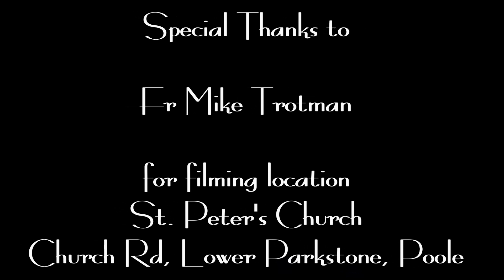Through Judas's Eyes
The Poole Passion is performed every 2 years, retelling the last days of Jesus' life.
In 2022, there will be a new storyline 'Footsteps', written and directed by Ann Balaam.
Actor Tim Drage created an idea to promote the play. Each of the 4 main actors would write their own monologue, separate from the script, as if the character they portray was speaking many years later about these events.
These monologues were filmed with each actor performing their own piece, and will be sent out to various outlets to promote the Poole Passion Play 'Footsteps', performed in Poole, Dorset, 5th - 9th April 2022.
This is the Judas Iscariot monologue, written and performed by Tim Drage.
The Passion Play 'Footsteps' is performed in two churches in Lower Parkstone, Poole. The first Act is at Parkstone United Reform church, then during the interval, audience and cast cross the street to the spectacular St Peters Church for the finale... the crucifixion and resurrection scenes.
For information and tickets for the play:
A montage video of the previous Poole Passion Play production (entitled 'Through The Eyes of A Child' written and directed by Sharon Muirui Coyne) in 2018: